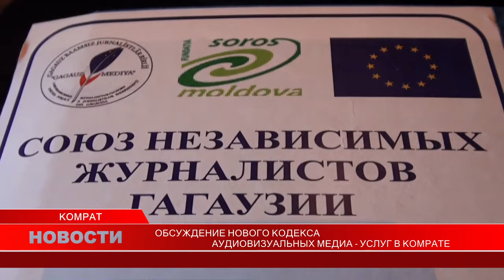ОБСУЖДЕНИЕ НОВОГО КОДЕКСА АУДИОВИЗУАЛЬНЫХ УСЛУГ В КОМРАТЕ